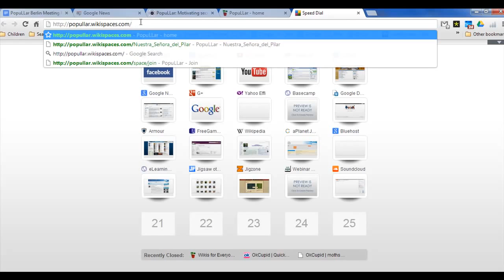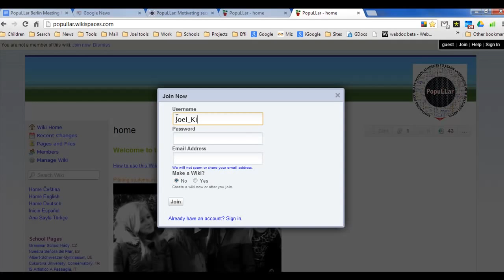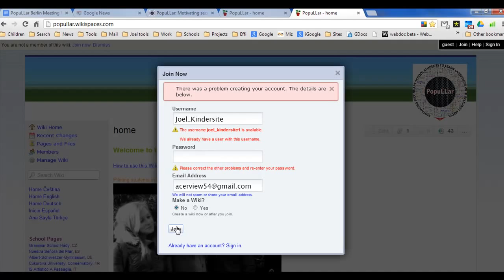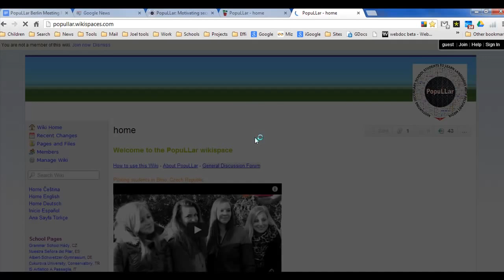vidumath Using the wiki